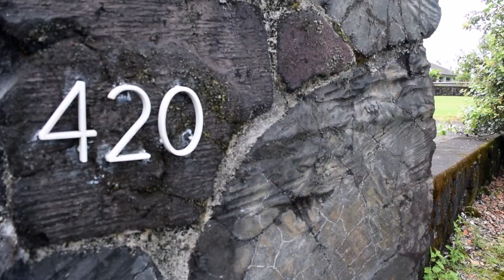Hawaii Real Estate: 420 Kipuni St. Hilo, HI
420 Kipuni St. Hilo, HI 96720
MLS: 620005

Jonathan T. Correa, RA
Hank Correa Realty, LLC
Correa Professional Building
630 Kilauea Ave. Hilo, HI 96720